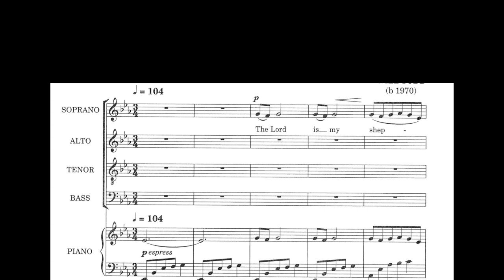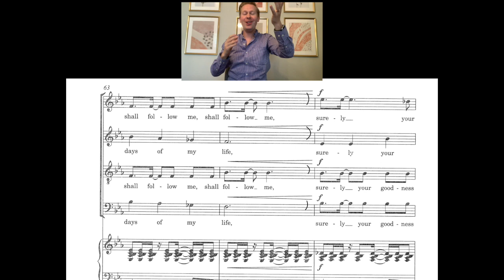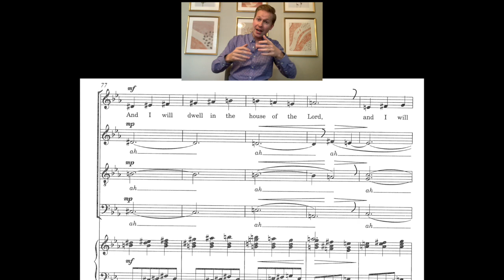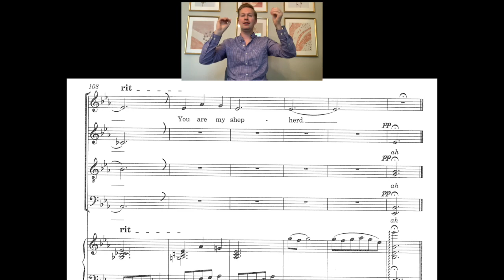The Lord Is My Shepherd (Will Todd) - piano reduction only